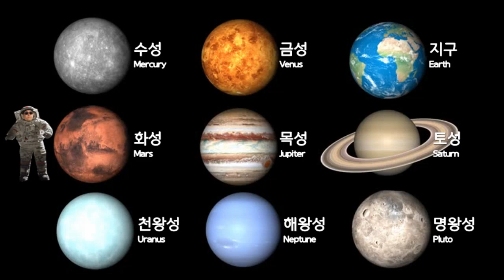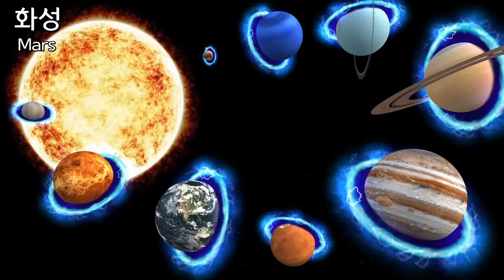태양계, Solar System, 太陽系 - 화성, Mars, 태양계에서 네번째 행성입니다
1만개 이상의 다양한 컨텐츠들을 목록별로 구분하여 재생목록에 정리하였습니다.